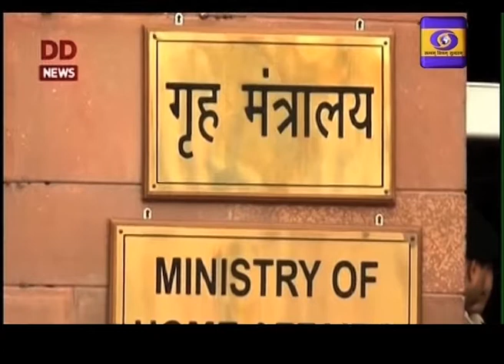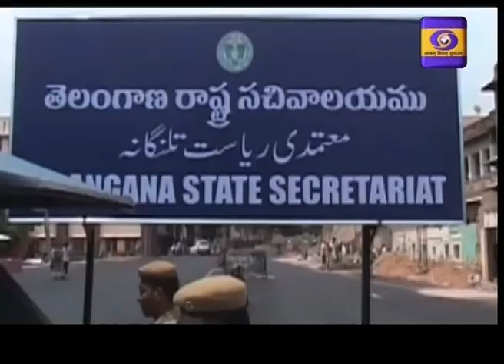Urdu News Dt : 30-06-2020, 19 :15 Hrs